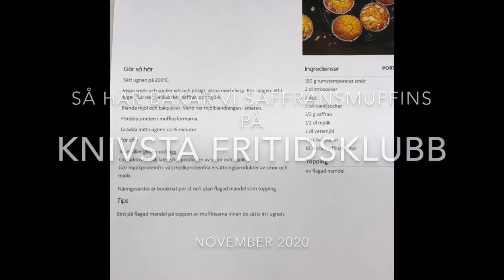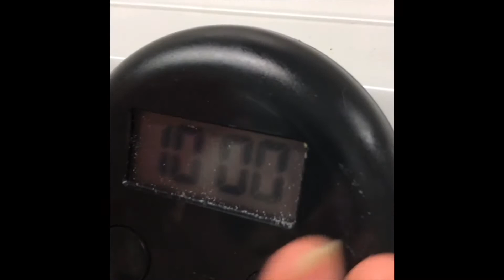Lucka 17 i Kultur och fritids digitala adventskalender: Baka med Knivsta fritidsklubb!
Knivsta fritidsklubb bjuder på härligt baktips: Saffransmuffins! Häng med!

Det finns två fritidsklubbar i Knivsta kommun, en vid Thunmansskolan och en i Alsike skola. De öppnar vid skoldagens slut och stänger kl 17.00. Under lov och studiedagar är klubben öppen 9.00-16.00.